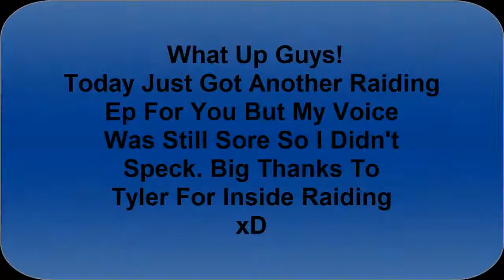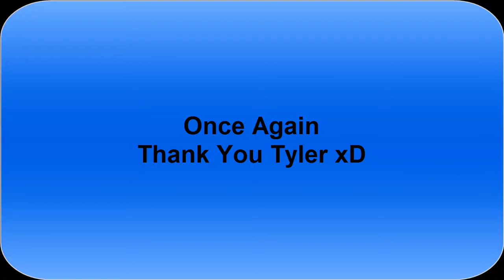SquadCraft Factions ~ Ep 11 {Inside Raid}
Today I am going to be playing some
=FACTIONS=
Lets try and hit out like goal of 10 LIKES

Server IP: play.squadcraft.net

~Doods Playing With Me~
TylerBigBang: No YouTubes
Penguin: No YouTubes

Song: Ramazoid - Electron